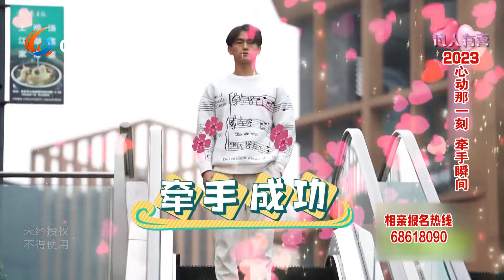【NEW】凡人有喜240107：茫茫人海我只选择你，新年特别节目